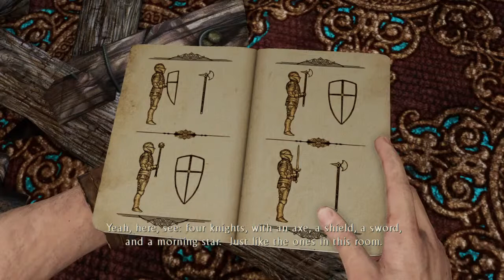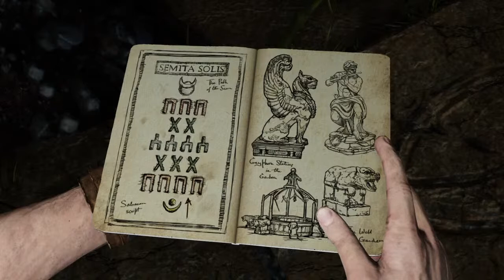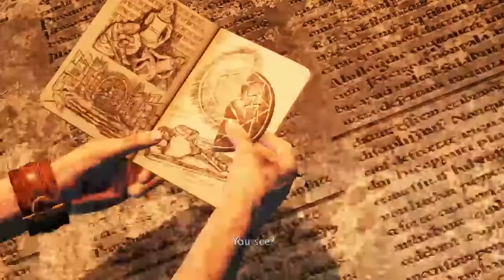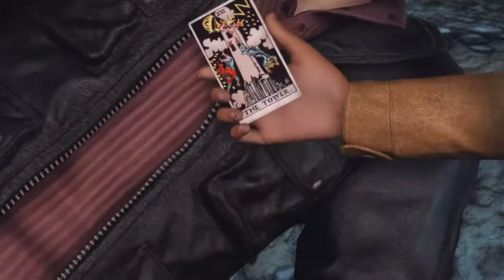Uncharted 3 Drake`s Deception episode 2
Hi my name is Vickus. I am 23 years old and I am from South Africa. I've been gaming most of my life. I don't have any console preferences as long as I get to play games that I enjoy. I stream whatever I feel like playing and will figure out a schedule as I get the hang of things.